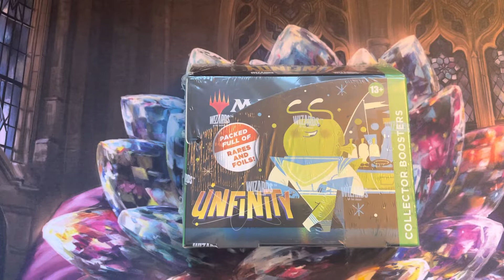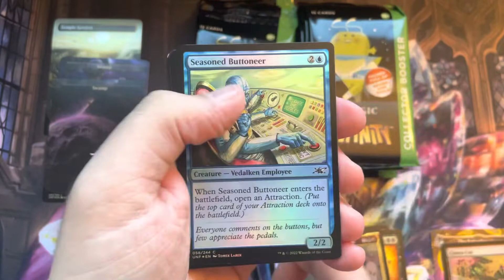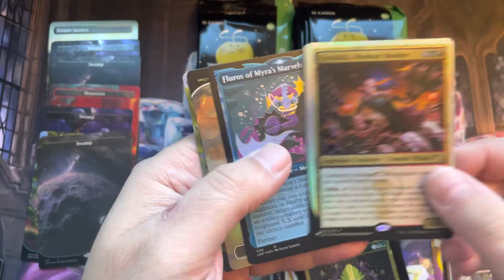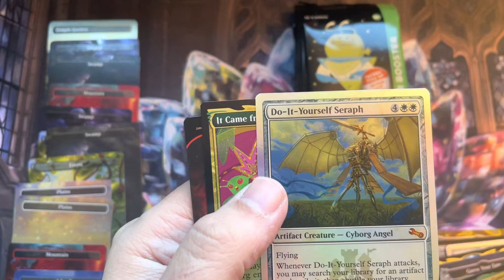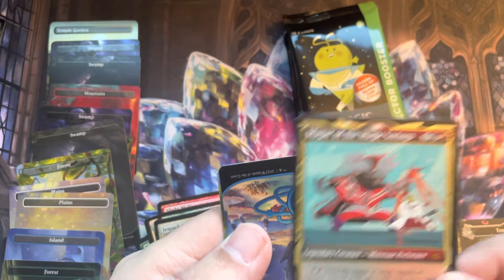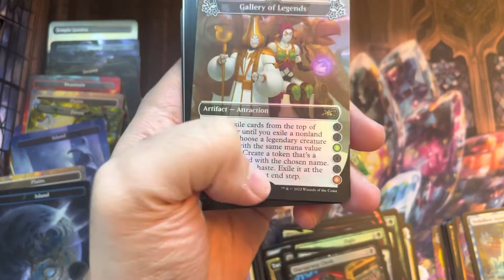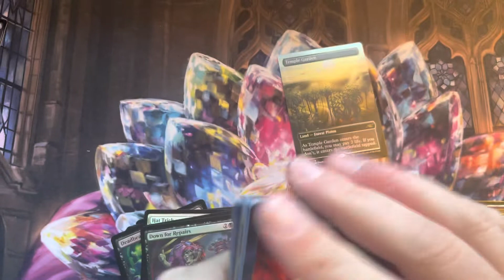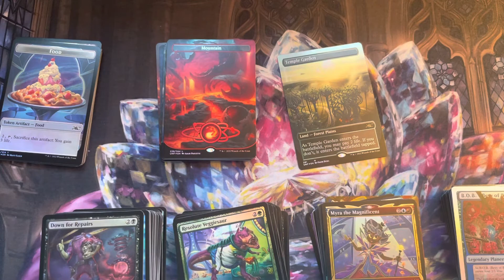Unfinity collector box #3!!! Cosmic pups, galaxy foil lands and more!!!